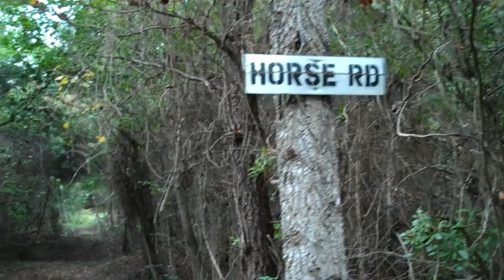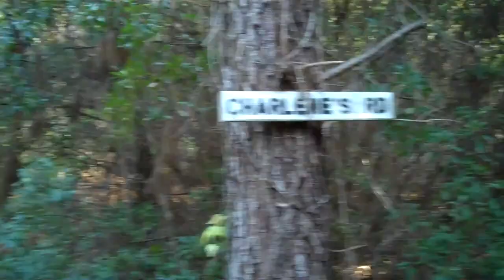lost in the woods: attempt #1 at Metal Detecting a new site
Well, I gave it my best, ended up getting mostly lost metal detecting out in some new woods.  At least I found my back eventually.  Who knows maybe I'll it again, but finds were pretty thin.